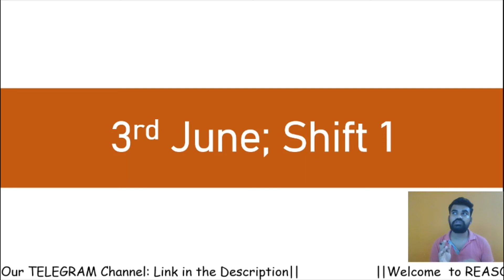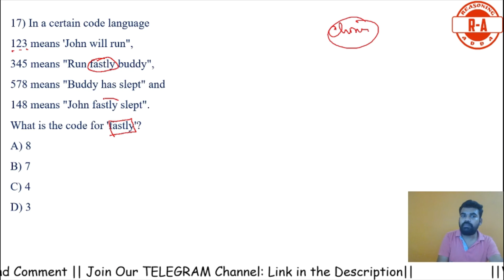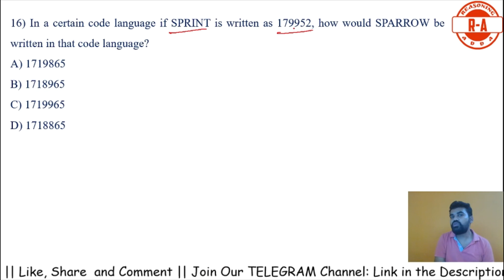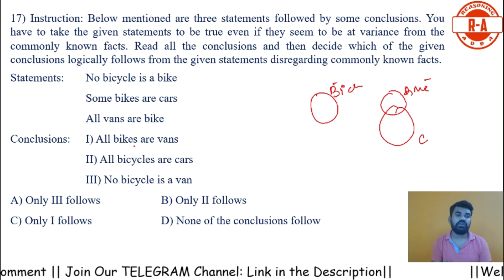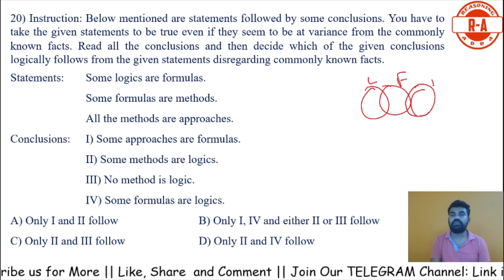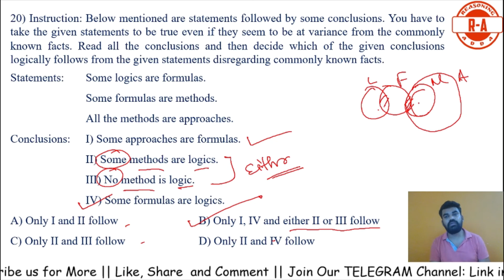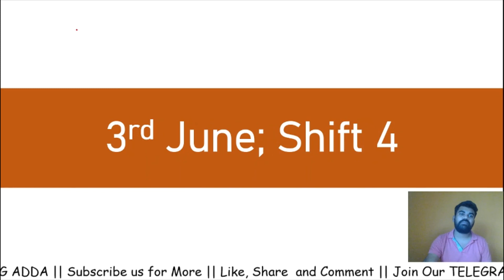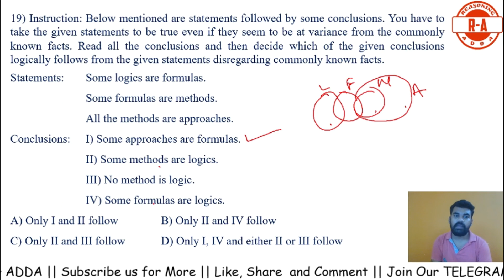3rd June 2019 || Odisha B.Ed Previous Year Paper || Reasoning || Detailed Analysis || Reasoning Adda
In this Session, we will discuss the Reasoning Section of Odisha State B. Ed 2019 Paper.

Regards,
Gopal Behera,
Trainer & Educator in Reasoning